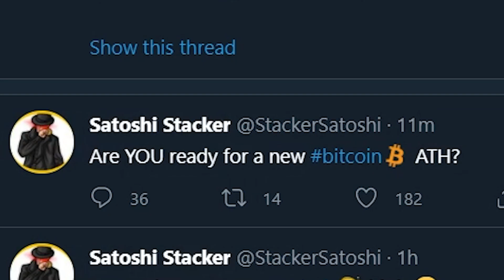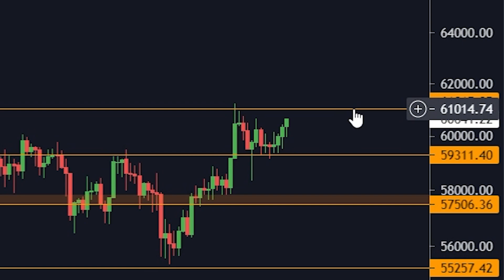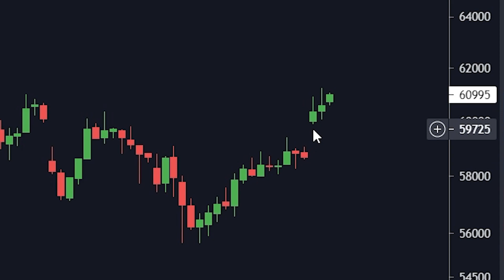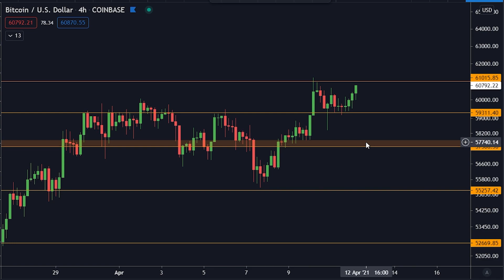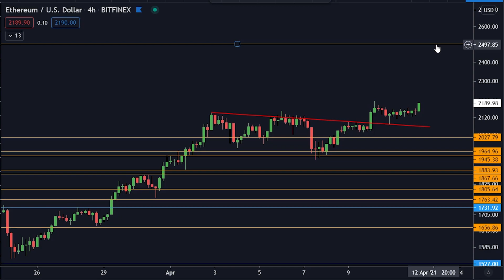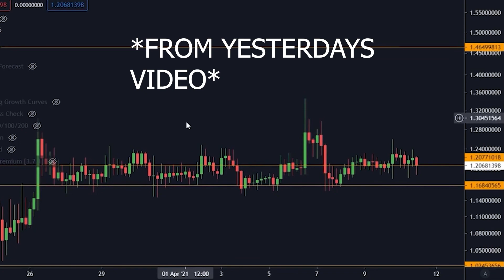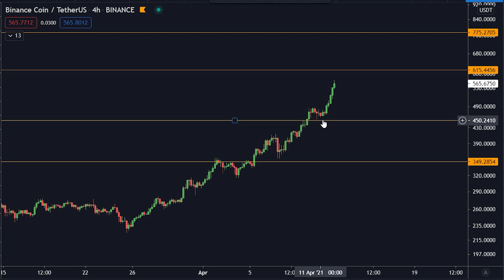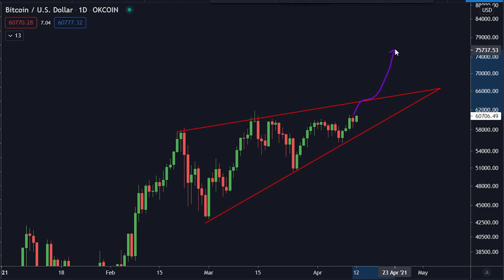BITCOIN ABOUT TO BREAK ATH SOON! [Next Few Hours.. PREPARE NOW!]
⛓️ 🔗 Useful Links 🔗 ⛓️